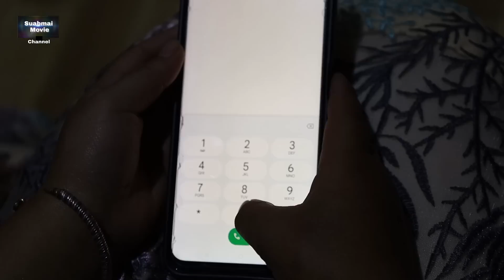Ntxias Dag Hlub Koj EP 11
Movie: Nkauj Tshua lub Suab Raj
ua yeeb yam: Nkauj Tshua, ntxawm yaj, xwm vaj, ntshe thoj

Nkauj tshuas yog ib tug neeg tsis zoo nkauj heev tiam sis nw muaj lub siab zoo thiab hlub tiag. Koob meej yog ib tug neeg zoo nraug , raug quab yuam yuav nkauj tshua. kooob meej yeej tsis hlub nkauj ntshua. Tsim txom nkauj tshua txog qhov kua muag ntshav si, siav tus nrhos. Nkauj tshua mu thawj tsis tau thiab.

soj qab saib tau seb nkauj tshua lub neej zoo li cas.

ua tshaug txhuas tu ua txhawb nqa peb lo tas li.

For the rest of content in this vedio are copyright by Submai Movie